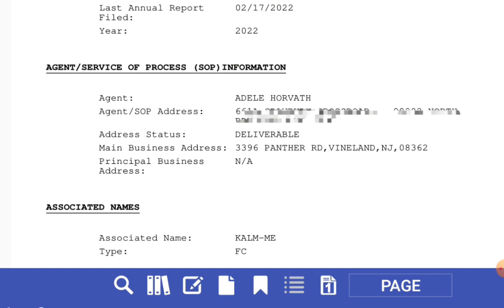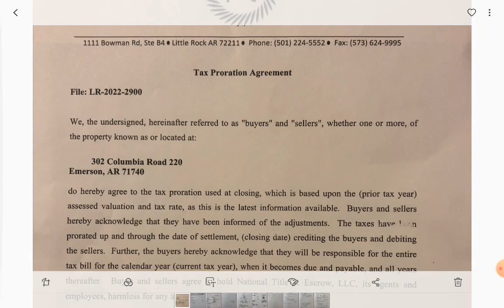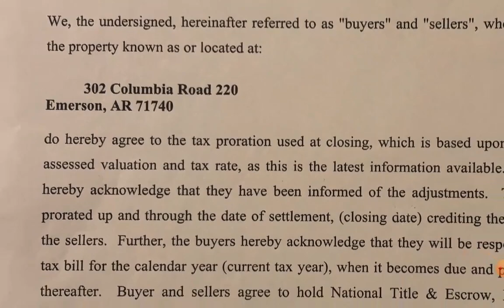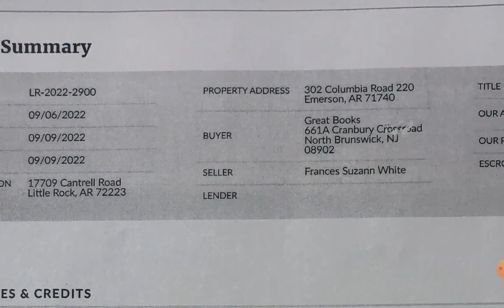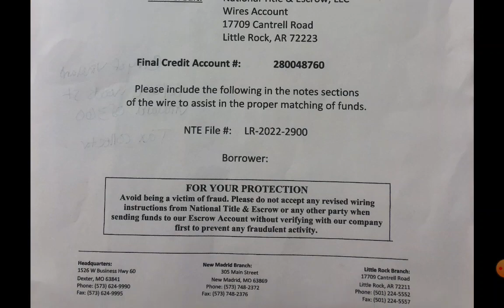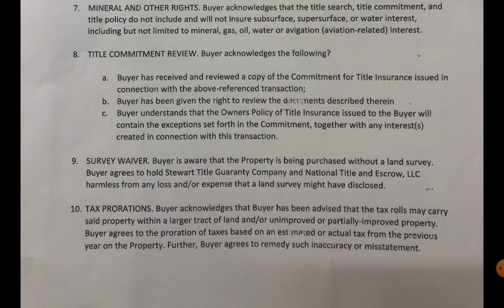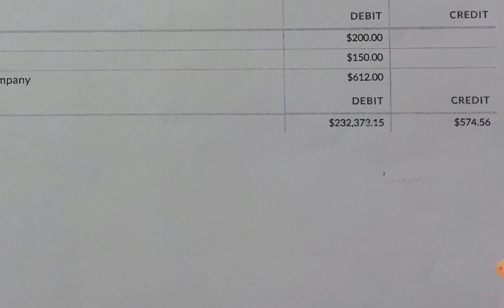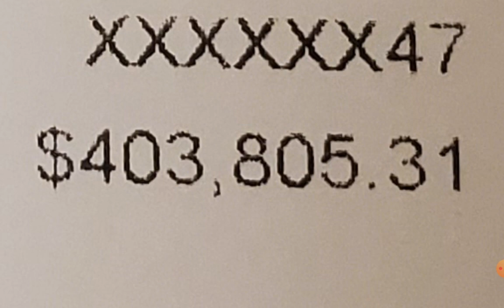HalleluYAH Scriptures Fully Exposed 7 - The Sept 2022 Stolen House Scam with Full Escrow Documents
The grift that never stops grifting